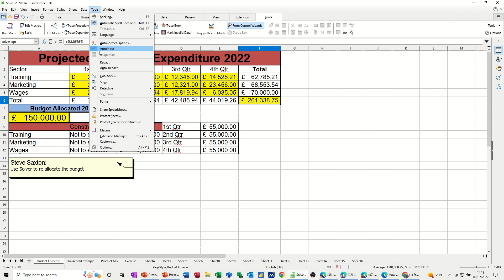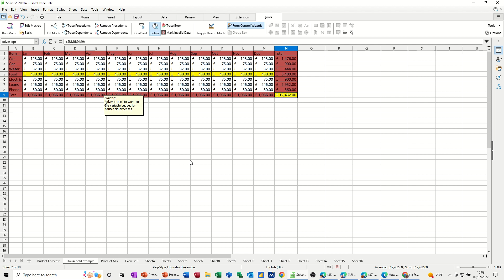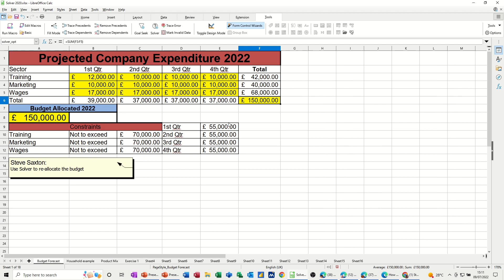How to use Solver in Libreoffice Calc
This is a tutorial on LibreOffice Calc covering, how to use Solver. The tutor starts off by using a budget example to get Solver to reduce the total budget spent based on the criteria set. In the example shown no column should be over 55,000 and no row over 70,000. Solver ran and reduced the budget to the correct amount. The tutor mentioned that constraints must be set correctly to avoid zero figures being used. How to use Solver in LibreOffice Calc. This is a LibreOffice Calc tutorial.